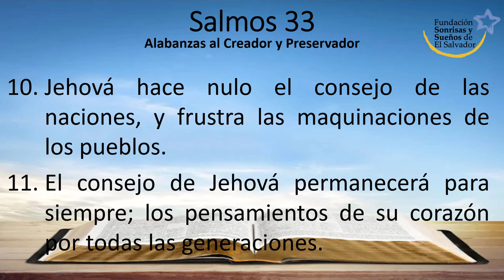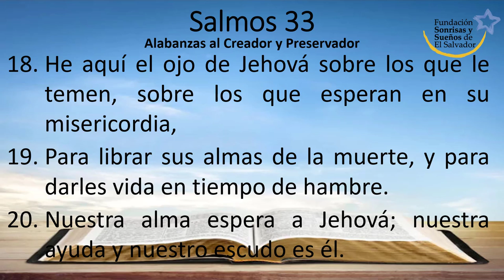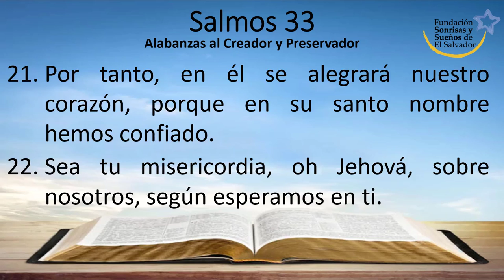Salmos 33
Reina-Valera 1960
Alabanzas al Creador y Preservador

1 Alegraos, oh justos, en Jehová; en los íntegros es hermosa la alabanza.

2 Aclamad a Jehová con arpa; cantadle con salterio y decacordio.

3 Cantadle cántico nuevo; hacedlo bien, tañendo con júbilo.

4 Porque recta es la palabra de Jehová, y toda su obra es hecha con fidelidad.

5 El ama justicia y juicio; de la misericordia de Jehová está llena la tierra.

6 Por la palabra de Jehová fueron hechos los cielos, y todo el ejército de ellos por el aliento de su boca.

7 El junta como montón las aguas del mar; El pone en depósitos los abismos.

8 Tema a Jehová toda la tierra; teman delante de él todos los habitantes del mundo.

9 Porque él dijo, y fue hecho; El mandó, y existió.

10 Jehová hace nulo el consejo de las naciones, y frustra las maquinaciones de los pueblos.

11 El consejo de Jehová permanecerá para siempre; los pensamientos de su corazón por todas las generaciones.

12 Bienaventurada la nación cuyo Dios es Jehová, el pueblo que él escogió como heredad para sí.

13 Desde los cielos miró Jehová; vio a todos los hijos de los hombres;

14 Desde el lugar de su morada miró sobre todos los moradores de la tierra.

15 El formó el corazón de todos ellos; atento está a todas sus obras.

16 El rey no se salva por la multitud del ejército, ni escapa el valiente por la mucha fuerza.

17 Vano para salvarse es el caballo; la grandeza de su fuerza a nadie podrá librar.

18 He aquí el ojo de Jehová sobre los que le temen, sobre los que esperan en su misericordia,

19 Para librar sus almas de la muerte, y para darles vida en tiempo de hambre.

20 Nuestra alma espera a Jehová; nuestra ayuda y nuestro escudo es él.

21 Por tanto, en él se alegrará nuestro corazón, porque en su santo nombre hemos confiado.

22 Sea tu misericordia, oh Jehová, sobre nosotros, según esperamos en ti.